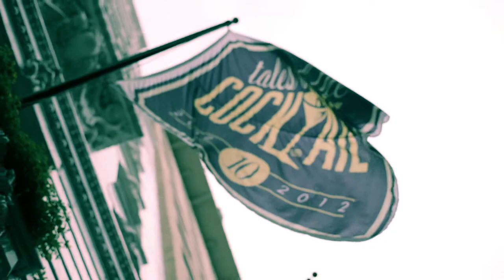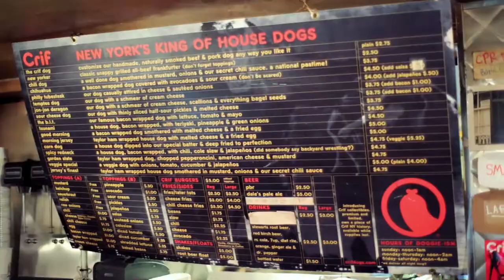PDT. N.Y - Episode 3.